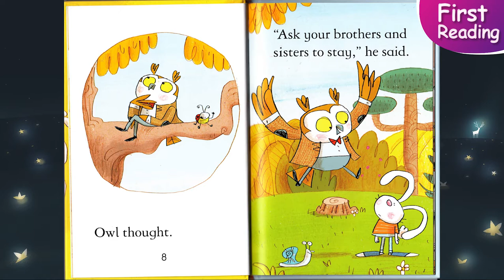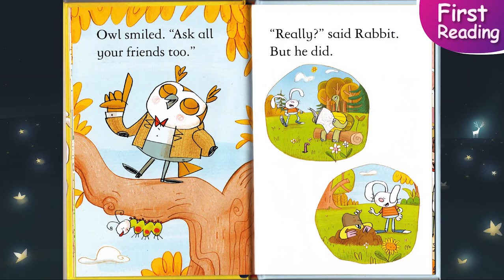The Rabbit's Tale🎵 First Reading | Famous fairy tales from around the world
3000 mẫu câu giao tiếp tiếng anh ba mẹ và con (update mỗi 2 tập mới vào T2 và T6 hàng tuần  )